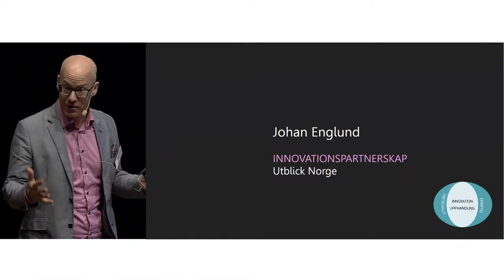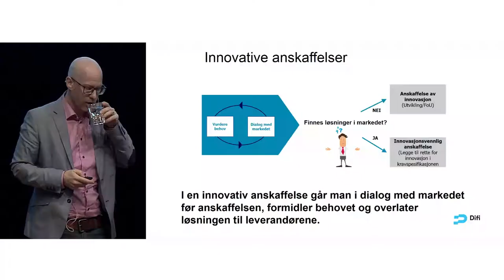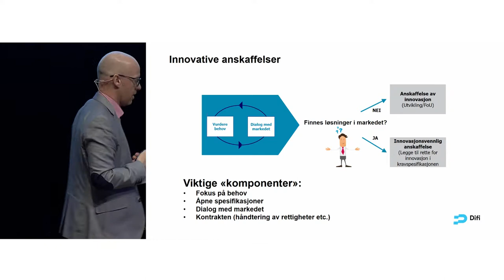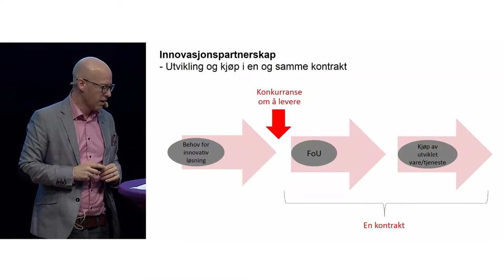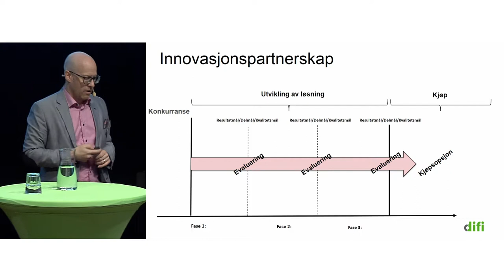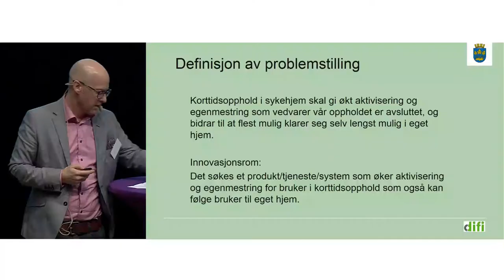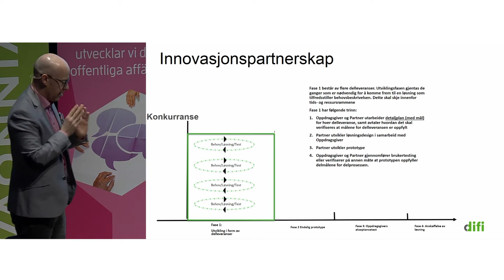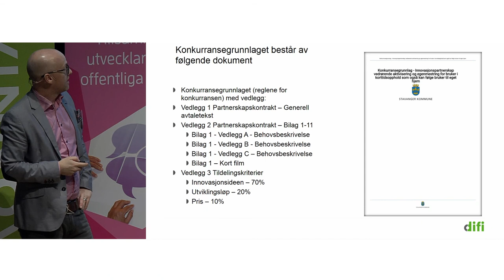Utblick Norge - Johan Englund, Direktoratet for forvaltning og IKT (Del 5)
Presentation 5: INNOVATIONSPARTNERSKAP
Utblick Norge
Johan Englund, Seniorrådgiver, Direktoratet for forvaltning og IKT.
Lärdomar från innovation i upphandling från andra sidan gränsen.